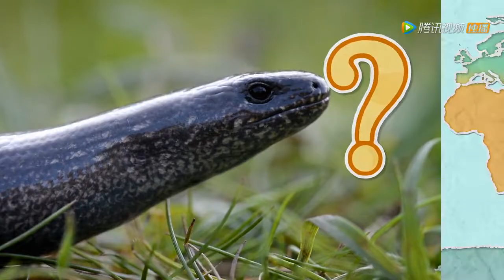Documentary You're Called What?! EP8 [Chinese Sub]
You're Called What?! EP1 [Chinese Sub]

"Secretary bird", "fried egg jellyfish", "Tequila monster", "macaroni penguin"... What do these strange creatures have in common? Yes, they all have fun names.
"what's your name? 》Surveys the world's animal geeks explores the footprints of magical life and learn about their unique body shapes, survival instincts, evolutionary characteristics, and amazing life attributes.

你叫什么 [英]
“秘书鸟”、“煎蛋水母”、“吉拉毒蜥”、“通心粉企鹅”. 这些奇怪生物有何共同之处？是的， 它们无不拥有好玩的名字。
《你叫什么？》网罗世界动物怪咖，探究神奇生命足迹，了解它们独特的身体形态、生存本能、进化特征、以及惊人的生命属性。